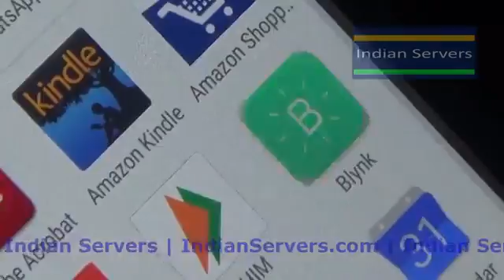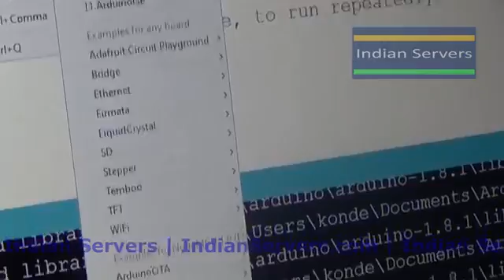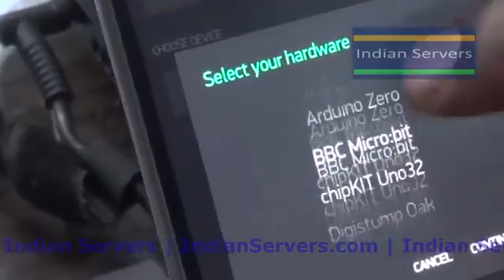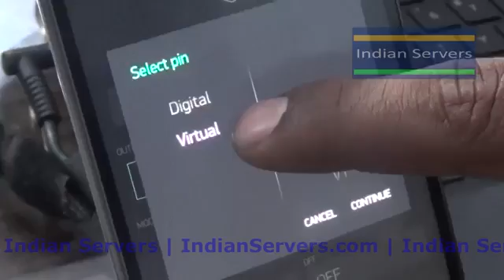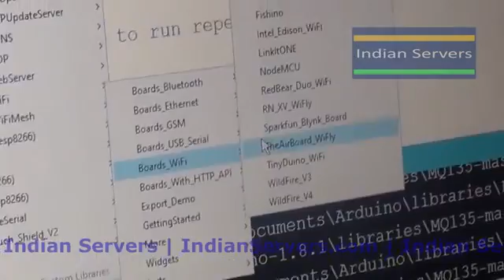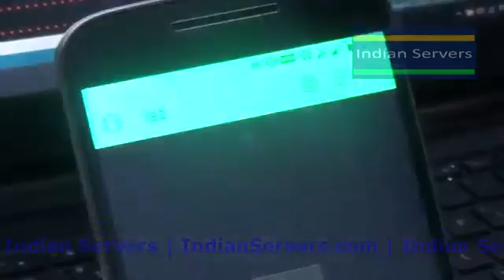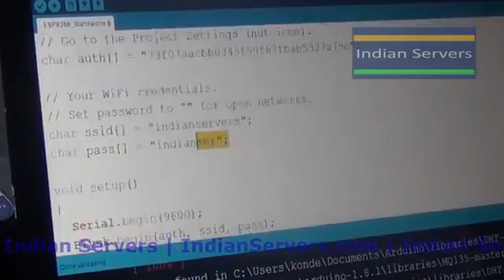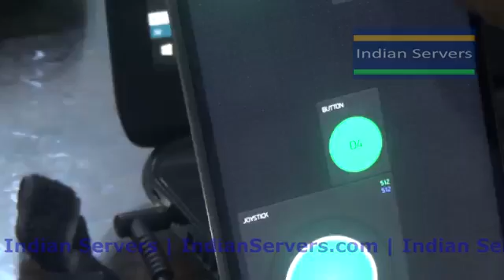Controlling Lights from Internet Node MCU with Blynk